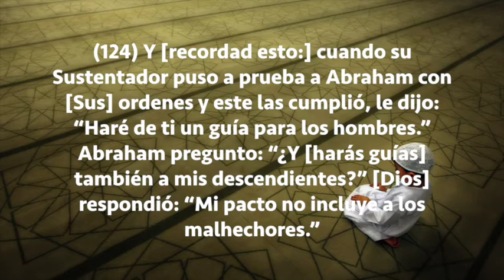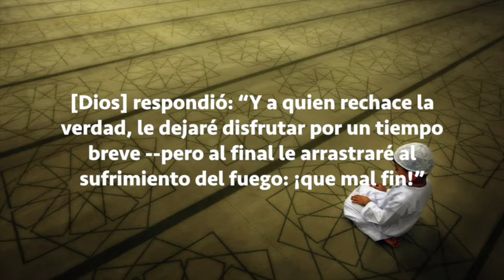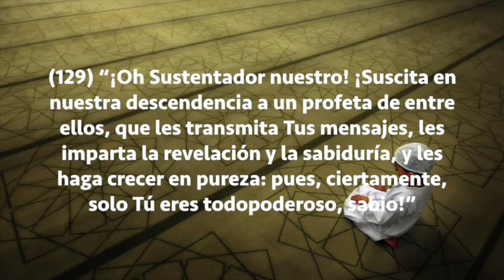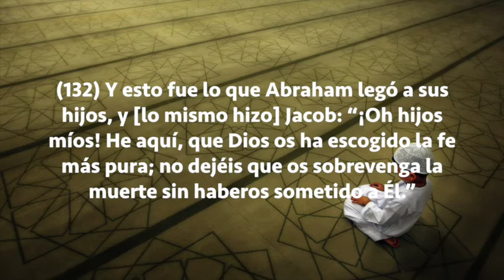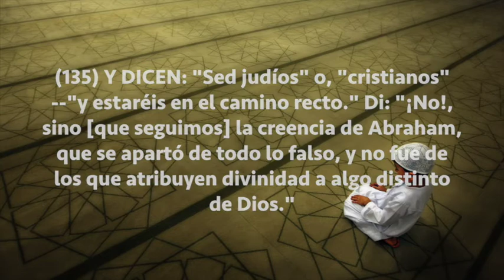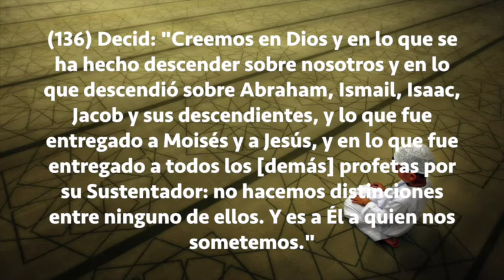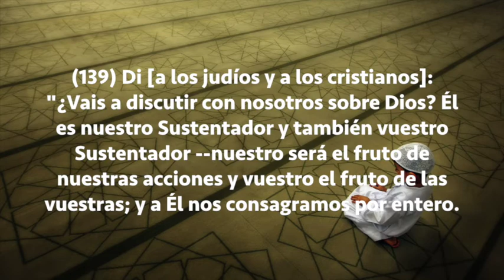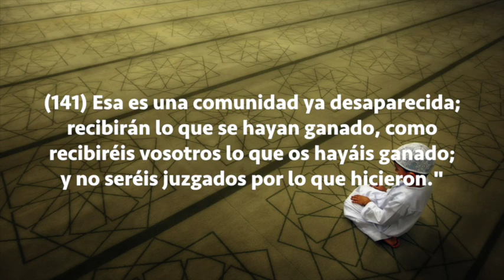Sura Al-Baqarah Del 124 al 141, Subtítulos Español, Mohamed Seddik El Menchaoui